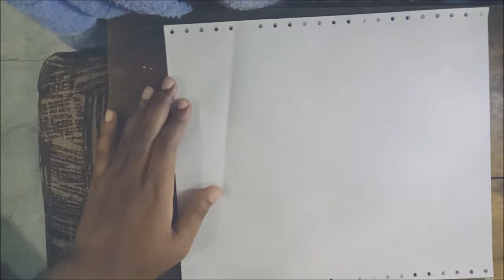How to Draw a Cute Computer Easy!!!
We are giving you the easiest way to learn how to Draw